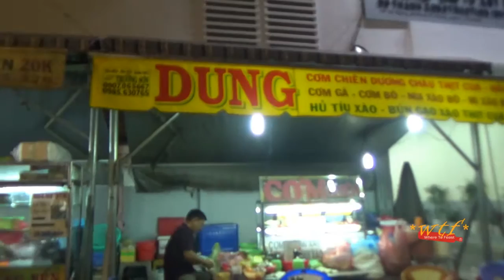WTF Bo la lôp mo chai